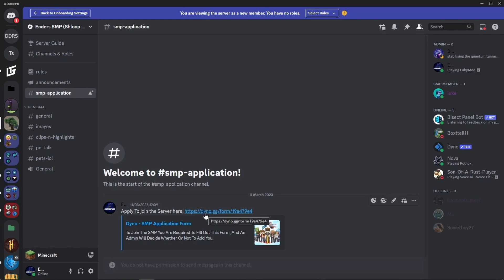Enders SMP (Schloop SMP) Release!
Discord Server Minecraft Server Release.

*Details: 1.20.1 Java Edition, No Mods Required